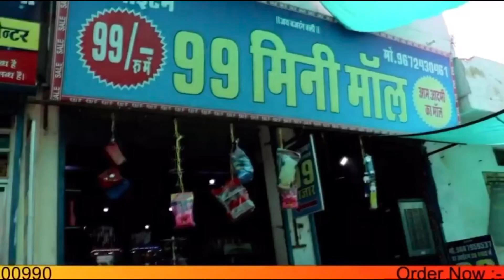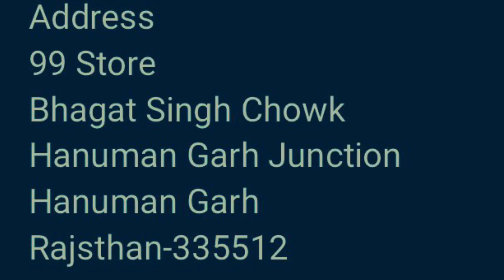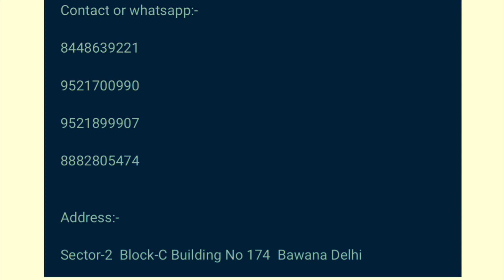99 store business/small profitable business ideas Telugu /hot new business ideas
Newsmallbusinessideas2020 franchise business# 99store business#

Start a 99 store franchise business and  earn lakhs of rupees.

Please subscribe our channel for similar kind of videos.If you like the video don't forget to share our videos to your family members and friends (so that they will also get benefited)
We upload small investment businesss ideas, home based business ideas, latest business ideas, unique business ideas and profitable startup ideas regularly in our channel.👌👌👌👌

"Our main motto to start this channel is to help the entrepreneurs in achieving their goal and make our India as Atmanirbhar Bharat"

Video disclaimer:This video is non-promotional.Before starting this business do proper research and get training.This  video is created only to provide educational information about the above said business.This channel is not responsible for any profit or loss in any business.